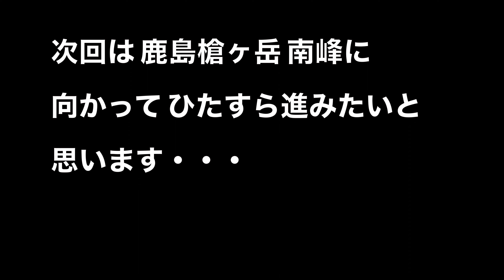鹿島槍ヶ岳に向かって②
前作「鹿島槍ヶ岳に向かって①」の続編になります。
布引山に向かい、珍しい出会いが。
そして、布引山に。
ご覧頂ければと思います😅

※風の音がうるさいですが、お許しを・・・。

00:00 オープニング
00:25 本編開始
02:58 出会いたい・・・
05:22 下から見て登っている人がいる
06:39 花が・・・
09:16 大町市から他県が見えるって凄いと思いませんか
14:35 いやーキレイ
18:54 飼っているものについて
23:09 無理は本当はいけないんだけど・・・
26:15 次回この山に来る時は
27:23 あ！！
30:03 布引山到着（音楽流れます）
30:30 エンディング